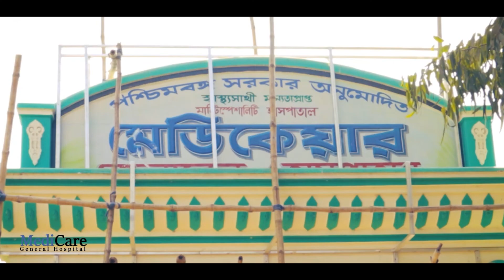দাদাগিরির শিরোপা জিতলেন বিষ্ণুপুরের মানস চ্যাটার্জী।—প্রতিবাদী আওয়াজ